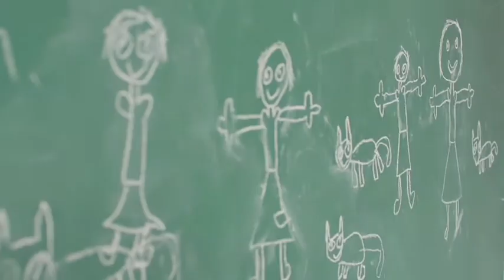Katkine küpsis 1. osa venekeelne